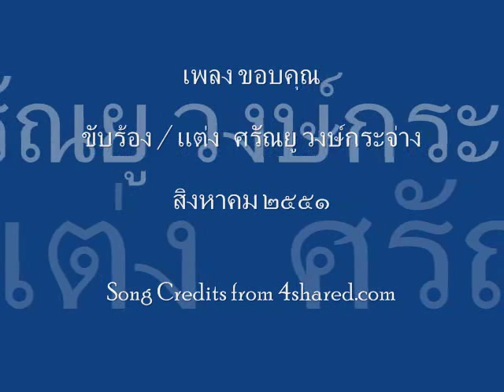ขอบคุณ - ตั้ว ศรัณยู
เพลงขอบคุณ ทำนอง คำร้อง  ตั้ว ศรัณยู  วงษ์กระจ่าง สิงหาคม 2551
"ขอบคุณกำลังใจ  ขอบคุณทุกแรงใจ  ที่ส่งมาให้
 จะเป็นสัญญาใจ  ผูกพันทุกดวงใจ  ว่าจะไม่ท้อ
  ก็เป็นแค่คนไทย  เมื่อมีแค่หัวใจ  กับศรัทธาสานต่อ
  จะรวมทุกดวงใจ  ส่งไปให้คนไกล  ที่ยังเฝ้ารอ
 *ขอยกย่องคนแกร่ง  ขอเชิดชูคนกล้า  ขอยืนสู้ฟันฝ่า
  ช่วยเติมแรงใจซับน้ำตา  ทุ่มเทพลังที่ร้างรา ผจญเผชิญกับชะตา
  ใฝ่หา...ฟากฟ้าที่เป็นธรรม
"หากมีใครซักคน  ถูกคนใดไหนทำ  ให้ต้องช้ำชอก
หากมีรอยน้ำตา  หยาดรินหลั่งรดมา  เพียงหยดน้อย
ฉันจะทดแทนให้  ขอแลกด้วยหัวใจ  แม้จะต้องร้องไห้
 ใฝ่หา...